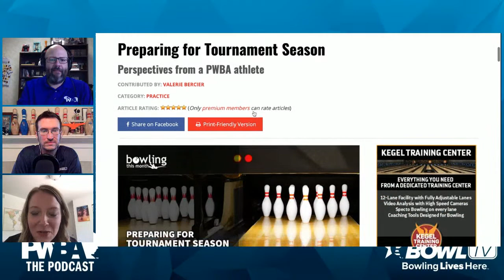VALERIE BERCIER - The PWBA Podcast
The PWBA Podcast will welcome 2019 PWBA Rookie of the Year Valerie Bercier for Episode 26!

Bercier joins the show to take a look at her first season on tour, discuss her work as a registered dietitian and certified health coach and look back at a few fun surprises during the 2019 season.